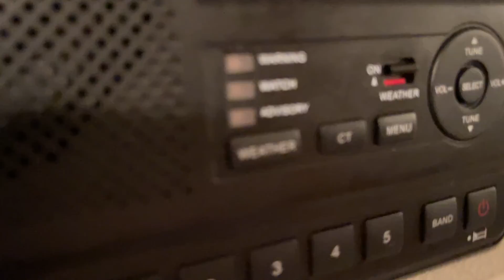EAS Catch #211 - KSL RWT